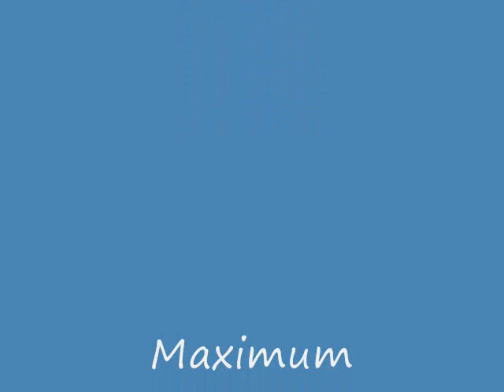SuperFlagHouse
Flaghouse without shield device